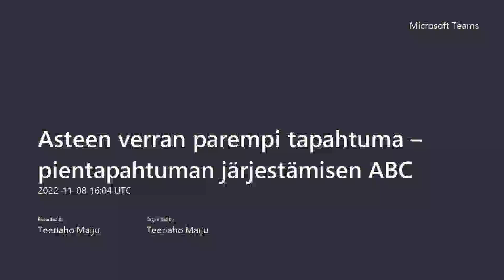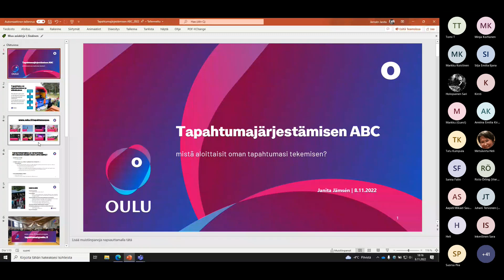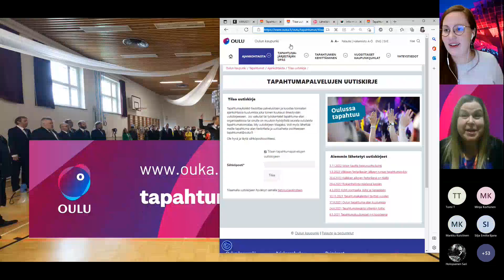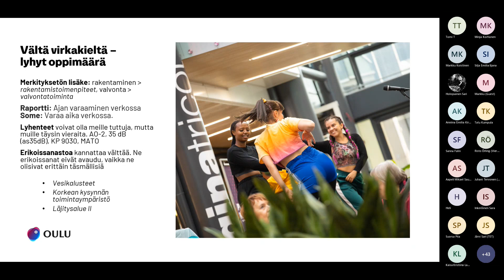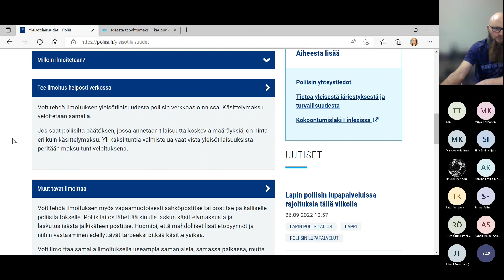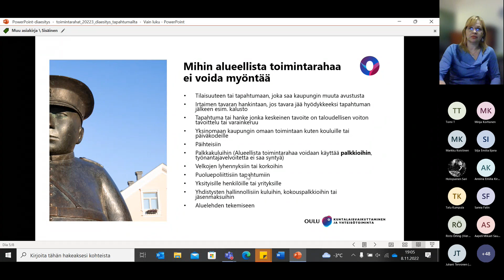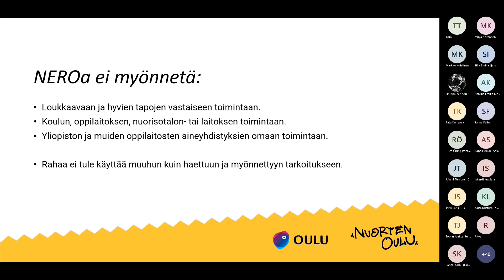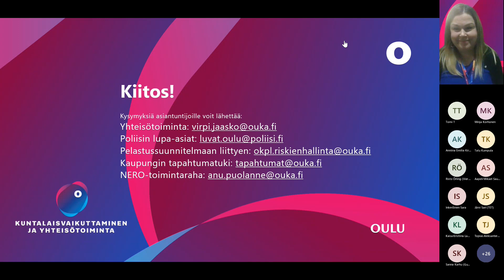Asteen verran parempi tapahtuma – pientapahtuman järjestämisen ABC -koulutus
Korttelitapahtuma, katujuhla, pihakirppisralli, piknikvisa… Jos mielessäsi on yhteisöllisen pientapahtuman järjestäminen Oulussa, mutta mietit mitä seikkoja kannattaa huomioida järjestelyissä, viestinnässä tai rahoituksessa, tämä koulutus on sinulle!

Katso Oulun kaupungin yhteisötoiminnan 8. marraskuuta 2023 järjestämä verkkoasukasilta, Asteen verran parempi tapahtuma – pientapahtuman järjestämisen ABC, niin saat tarvitsemaasi tietoa aina järjestelyistä ja tarvittavista luvista rahoitukseen ja somettamiseen. Nauhoite kestää n. 1,5 tuntia. Esitelmät alkavat kohdasta 1,49 min. @CityofOulu

Asteen verran parempi tapahtuma – pientapahtuman järjestämisen ABC -verkkoluento järjestetään kahdessa osassa. Osa 2. tuotetaan keväällä 2023.

Ohjelma
Tapahtumajärjestämisen ABC - mistä aloittaisit oman tapahtumasi tekemisen? Janita Jämsén, tuottaja, Oulun kaupunki
Miten viestin tapahtumasta selkeästi ja kiinnostavasti? Janita Jämsén, tuottaja, Oulun kaupunki
Millaiset tapahtumat tarvitsevat poliisin lupia ja miten ja mistä lupia haetaan? Heikki Viittala, ylikonstaapeli, Oulun poliisilaitos
Yhteisötoiminnan avustukset tapahtumiin Virpi Jääskö, kuntalaisvaikuttamisen koordinaattori, Oulun kaupunki
Nuorten NERO-toimintaraha, Anu Puolanne, koordinaattori, Oulun kaupunki